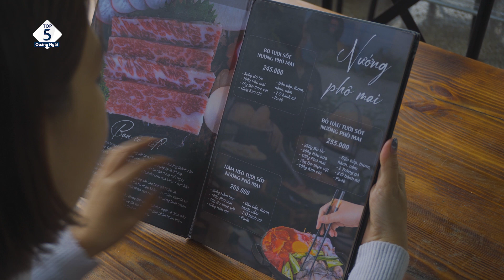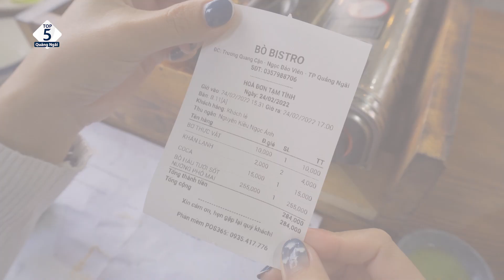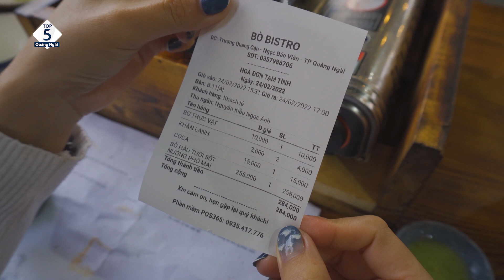Bò Bistro Quảng Ngãi Không Gian Hẹn Hò Lý Tưởng Cho Mọi Cặp Đôi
Những review chân thực về món ăn Bò Hàu tươi nướng sốt phô mai thơm ngon tại Bò Bistro Quảng Ngãi.
Top 5 Quảng Ngãi hy vọng sẽ cung cấp cho người đọc những thông tin nổi bật, hữu ích tại Quảng Ngãi với tiêu chí khách quan, chính xác và cập nhật liên tục.

Vui lòng liên hệ đến Hotline 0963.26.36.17 để biết trao đổi và hợp tác, Top 5 Quảng Ngãi rất sẵn lòng hỗ trợ và hợp tác với các cá nhân, tổ chức để cùng nhau phát triển.

Top5quangngai.com - 𝗛𝘂̛̃𝘂 𝗶́𝗰𝗵, 𝗰𝗵𝗶́𝗻𝗵 𝘅𝗮́𝗰 𝘃𝗮̀ 𝗰𝗮̣̂𝗽 𝗻𝗵𝗮̣̂𝗽 𝗹𝗶𝗲̂𝗻 𝘁𝘂̣𝗰.